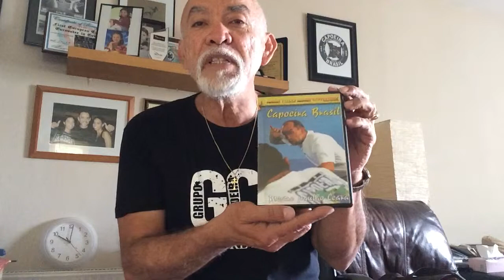MESTRE PAULAO CEARA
capoeira, cavaquinho e Berimbau